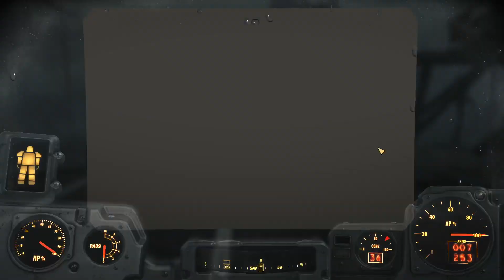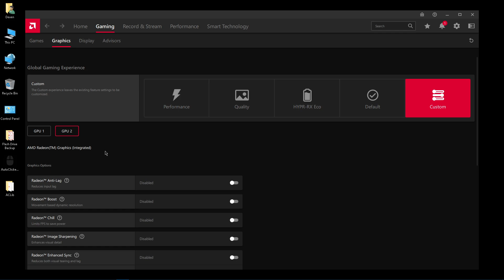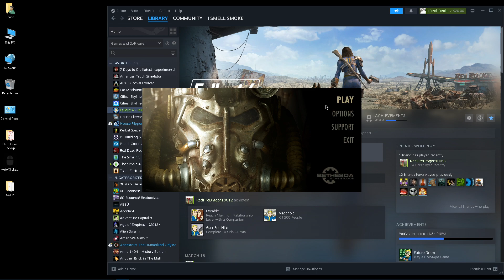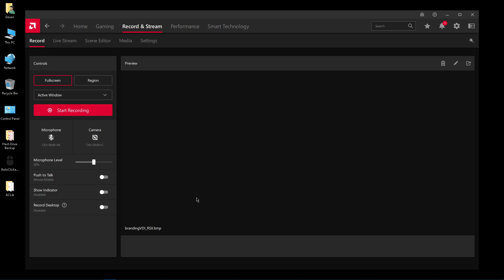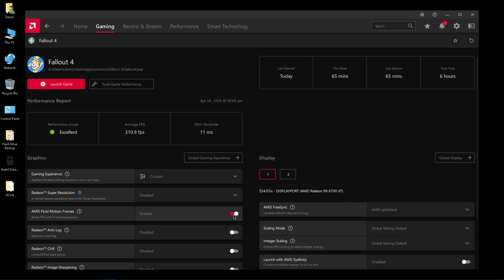Fallout 4 Restart Ep 28: that's a lot of meat for the people.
With the hotel mystery solved. We can now turn are attention to other parts of the island. Like finding the memory.